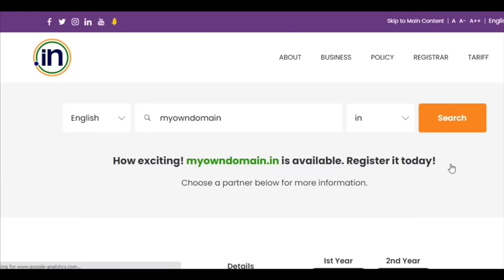NIXI | .IN TVC Hindi 30 sec | National Internet Exchange of India | .IN Domain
Bring your business on a global platform! Join the .IN revolution. Book a domain for your website today. Visit getyourown.in